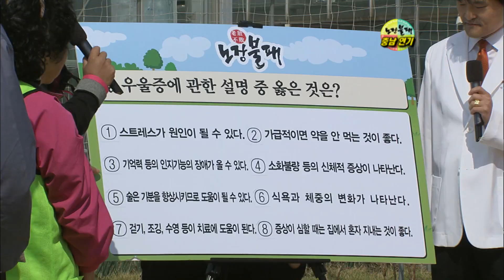노장불패 충남 연기군 월하리 vs 쌍전리 2-3부 / KBS대전 20100606 방송